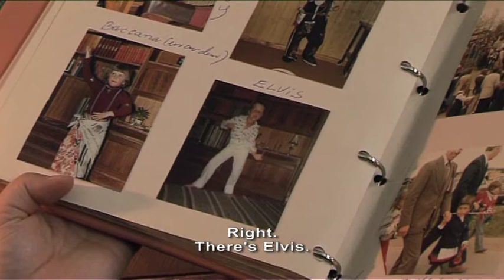DAKINGS TRAILER FILM FESTIVALS 2011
The women in daKings tighten up their tits and imitate men on stage. For two years they try to build up a drag king group in Norway. But can six strong women manage to work together? This is a film about strong wills and the dream of performing.

Cast:
Marit Johanne Bjerke, Karine Dybvik, Maria Hals Eilertsen, Bente Hansen, Lone Bech Spangelid, Mervi Hannelse Liiro, Malin Bratlie, Jannicke Heggestad Sæbø og Inger Helene Vaaten.

Director and D.O.P; Kenneth Elvebakk, editors; Liv Aga Malm and Kenneth Elvebakk, sound; Craig Morris, produced by Harald Herland in Applaus! film&tv for NRK.